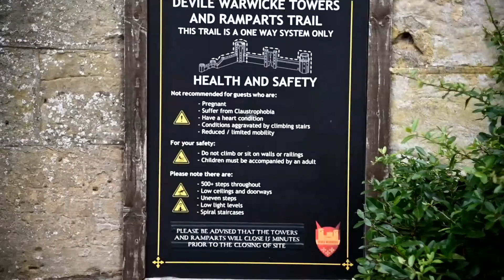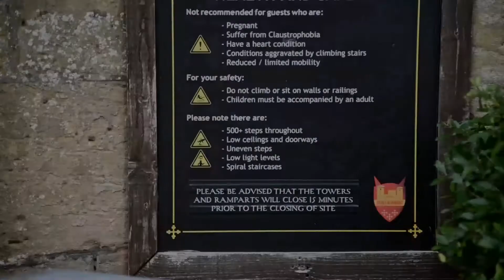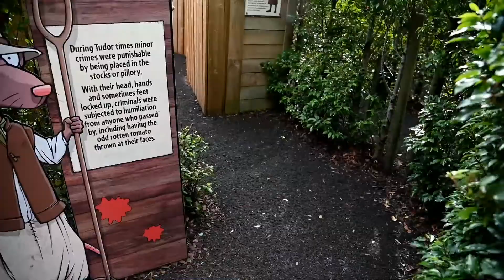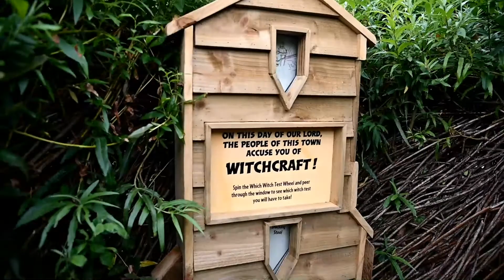Our Day at Warwick Castle Part 2 and the Falconer's Quest Show.